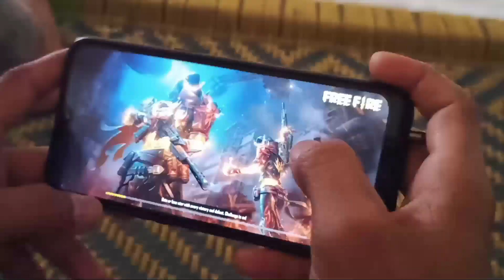Who Is India's Fastest FF Player ?Ayush Gaming Vs Raistar || Fastest Mobile Player Ayush Gaming ?🤔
I hope you guys enjoyed watching this video😁.So if you enjoyed this video then make sure to like, Comment,share and Subscribe My Channel for such more videos.Your each and every like, comment,share and Subscribe means a lot for me and motivate me to make such kore videos in future.

Who Is India's Fastest FF Player ?Ayush Gaming Vs Raistar || Fastest Player Ayush Gaming

Fastest FF Player
Who is Fastest FF Player?
who is India's fastest FF player ?
Who is India's fastest Free Fire Player ?
Raistar vs Ayush Gaming Fastest Player
Fastest Free Fire Player
Raistar vs Gyan Gaming
Raistar vs Gyan Rishabh
Raistar is India's Fastest Player ?
World Fastest Free Fire Player
World Fastest FF Player ?
Raistar vs B2K
Raistar Vs Vincenzo
Raistar Vs Ankush FF
Raistar Vs Total Gaming
Raistar vs TSG Legend
Who is India's best Free Fire player ?
Who is best Indian free fire player ?
Who is Fastest world free fire player ?
Ayush Gaming Fastest FF Player
Fastest Free Fire Player Handcam
Fastest FF Player Handcam Video
Raistar Handcam Video
Raistar Handcam Gameplay
Raistar Handcam Fastest Gameplay
Raistar Is Fastest Indian Player
Raistar Is India's Fastest FF Player
Raistar Vs Sooneeta
Raistar Vs Subrata
Raistar Custom Match
Raistar Face Revealed
Raistar Voice Reveal
Raistar Voice Revealed
Raistar Custom Match Gameplay
Raistar Funny Custom Match
Raistar Funny Voice Gameplay
Raistar Funny Voice Reveal
Raistar Funny Voice Revealed
Raistar Facecam video
Raistar Funny Moments
Raistar Funny Voice Gameplay Video
Raistar Funny Handcam Gameplay
Raistar India's best free fire player
India's fastest free fire player
India's fastest free fire Player Handcam
India's fastest mobile player
India's fastest PC Player
World best free Fire mobile player
world best free fire pc player
India's fastest free fire player Raistar
Top 5 Fastest FF Player
top 5 Fastest free fire players
top 5 Fastest India's FF player
top 5 Fastest free Fire player in India
top 5 best and fastest Free Fire Player In India
Fastest Player Handcam Garena Free Fire
Raistar is India's Fastest Free Fire Player ?
world's top 5 Fastest Free Fire player
world Fastest Player in Garena Free Fire